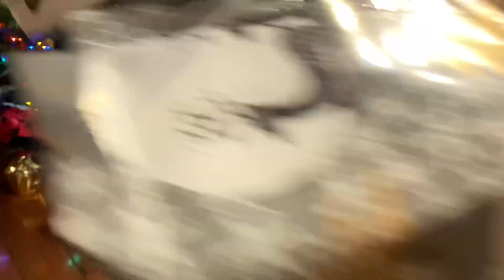VLOG: MERRY CHRISTMAS EUPHORIC BABES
Merry Christmas 🎁🎄 From my family to yours . I didn’t get much footage like I wanted bc I was busy enjoying family

Shop with me: SHOPEUPHORIC.com